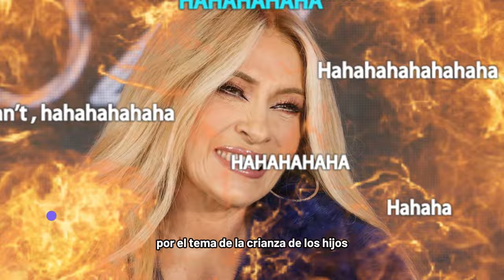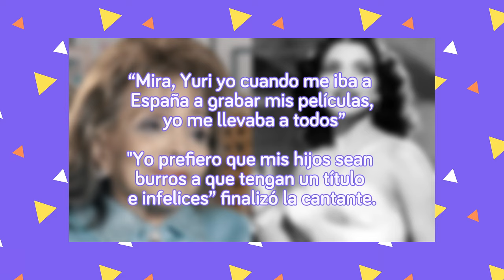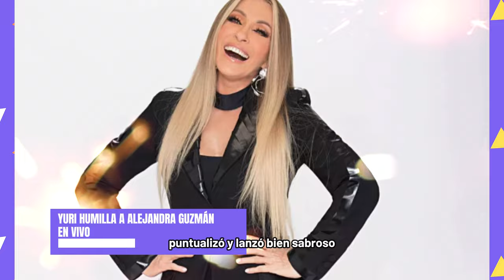Yuri le da lección a Alejandra GUZMÁN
Yuri lanzó comentarios punzantes que para algunos fueron dirigidos directamente a Alejandra Guzmán.